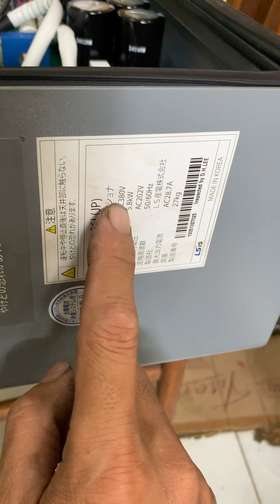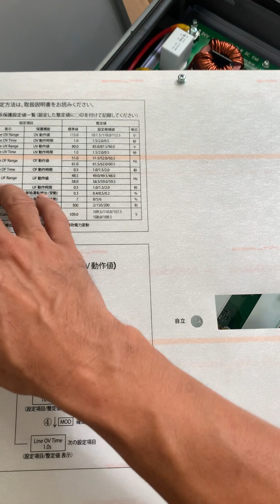LS Inverter 5,8kw Độc Lập : vào 73-380vdc (0965503208)